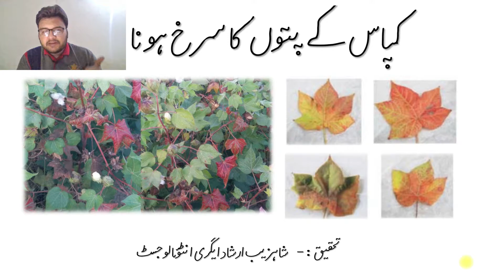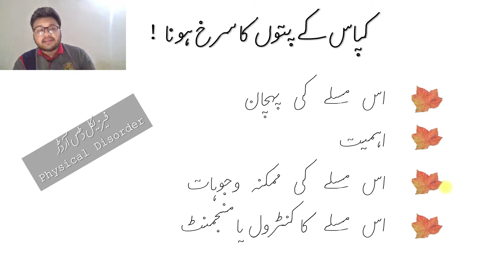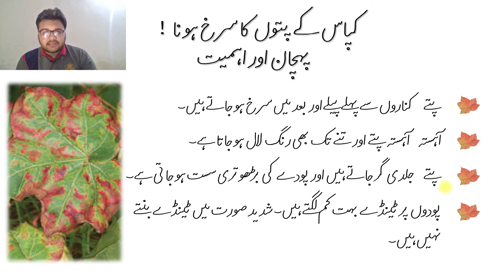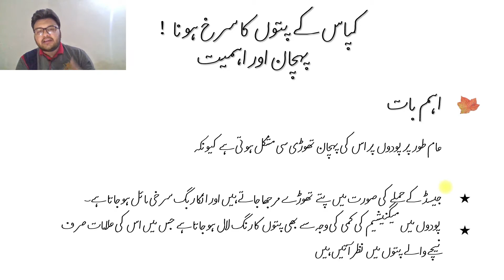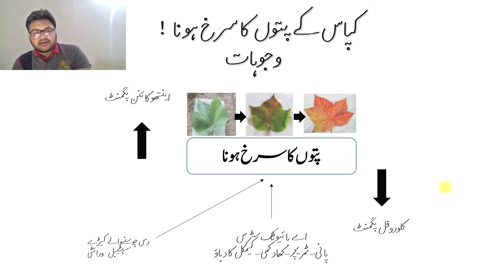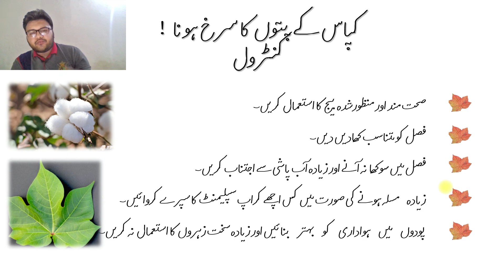Reddening of cotton leaves کپاس کے پتوں کا سرخ ہونا |Kapas k paton ka lal ya surkh hona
Reddening of leaves is a physiological disorder in cotton induced by different abiotic stresses. Dramatic biochemical changes occurred in reddening leaves: strong accumulation of anthocyanins and drop of chlorophyll content, important increase of proline content and peroxidase activity. The lipid peroxide content indicative of membrane fragmentation was decreased. In this way a multicomponent system encompassing anthocyanins, proline, and peroxidase may act coordinately to overcome abiotic stress in cotton.